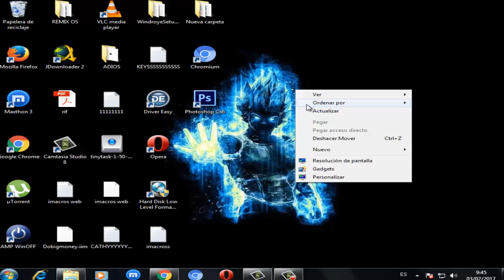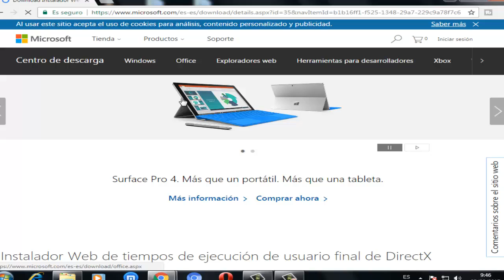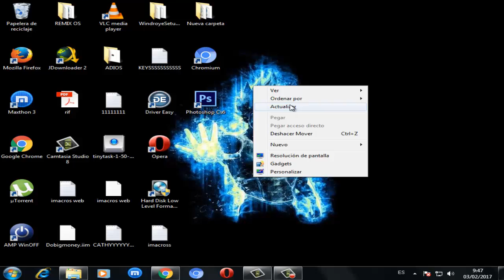Error cuando falta Xlive.dll en Windows 7/8.1/10 I Solución 2024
Cuando abrimos un juego te puede aparecer "El programa no puede iniciarse porque falta el xlive.dll en el equipo o tambie Intente reinstalar el programa para corregir el error".

Videos Recomendados
💛 Como ACELERAR Celular. Haz esto!